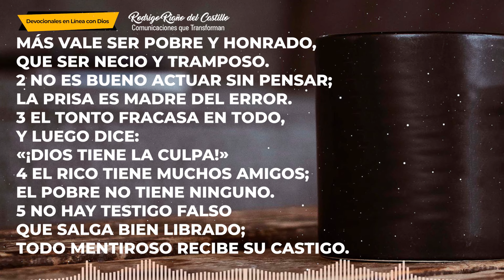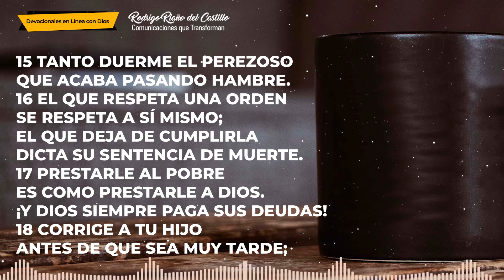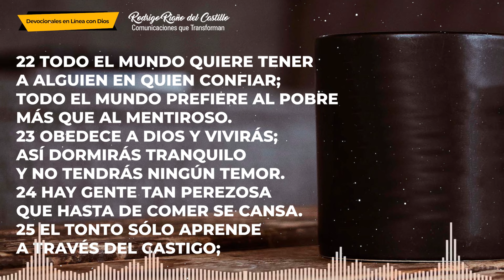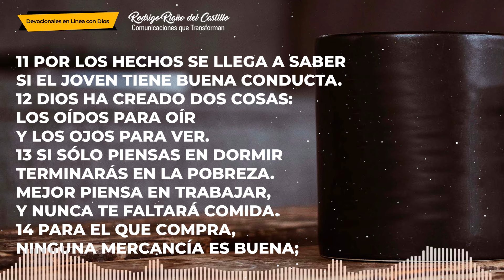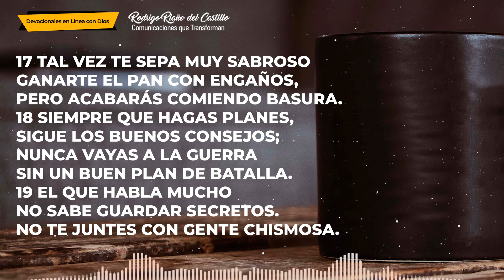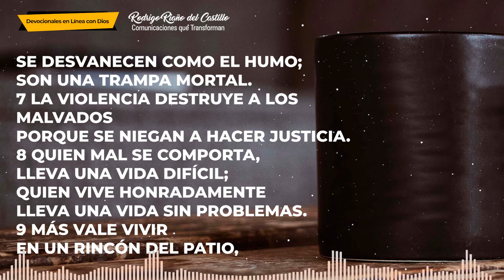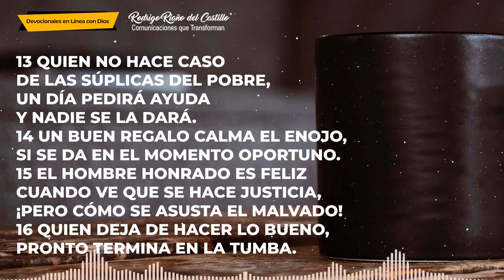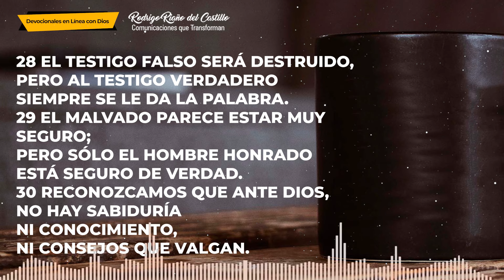LA BIBLIA EN UN AÑO/Día 48 Proverbios: 19-21